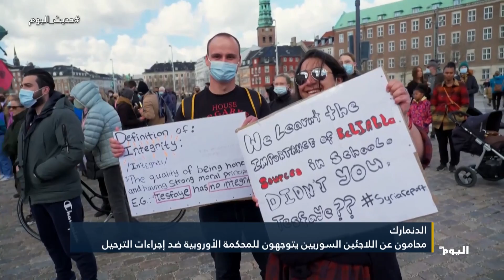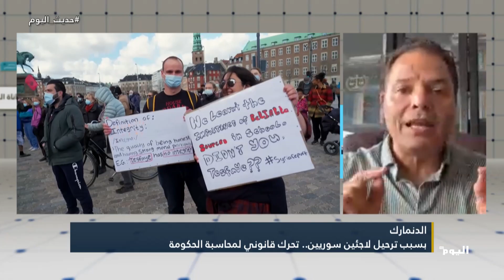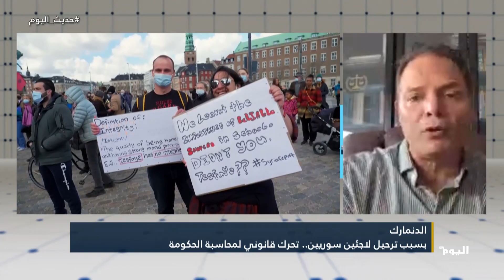بسبب ترحيل لاجئين سوريين.. تحرك قانوني لمحاسبة الحكومة الدانماركية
الدنمارك - البروفيسور مصطفى نعوس  - خبير القانون الدولي في قضايا اللاجئين وحقوق الإنسان

تابعوا قناة اليوم على التردد:
 12687_27500 (H) _NILESAT